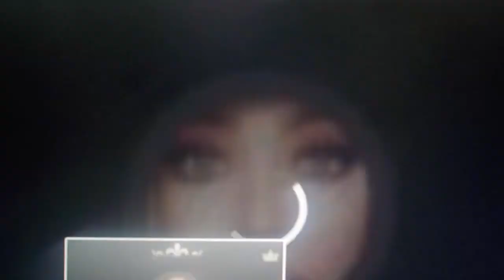SP's Funny moments Season1 Episode 22 Sammi Prepper Sheds Crocodile Tears! plays Victim yet again !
Sammi Prepper's Funny moments Season1 Episode 22 Sammi Prepper Sheds Crocodile Tears !  plays Victim yet again !

Well Shit that escalated quickly... I mean, that really got out of hand fast !
Sammi Can't take the responsibility for her own Actions !!

Sammi Prepper 2     / channel  (Deactivated )
Sammi Prepper 3     / channel  (Deactivated )
Sammi Prepper-Bushcraft AUS     / channel  (Deactivated)

 New Blog Channel about her Sammi Prepper AUS Comment Section     / @sammiprepperausc...

All audio, visual and textual content on this video (including all names, characters, images, trademarks and logos) are protected by trademark, copyrights and other Intellectual Property rights owned by Generation Productions or its subsidiaries, licensors, licensees, suppliers and accounts. Generation Productions name or livelihood. All material copyright Generation Productions .